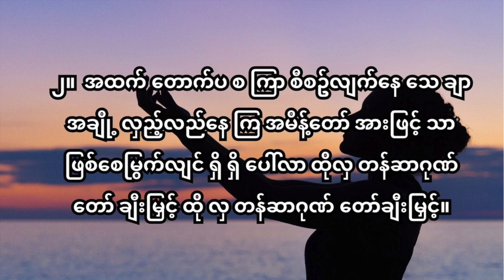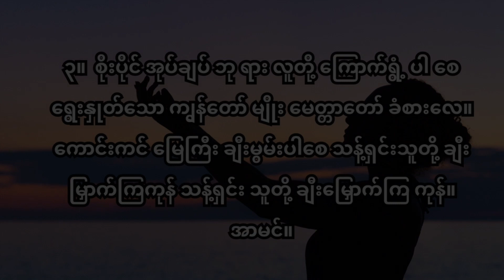44 ချီးမြှောက်ကျူး D အဆို